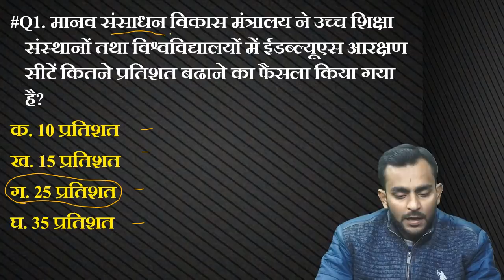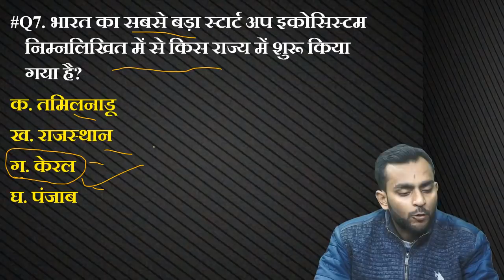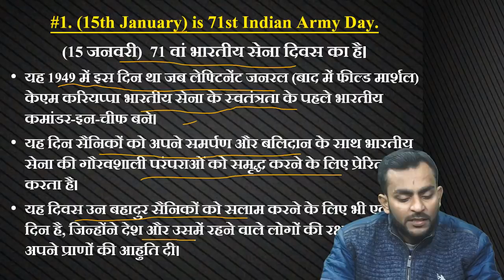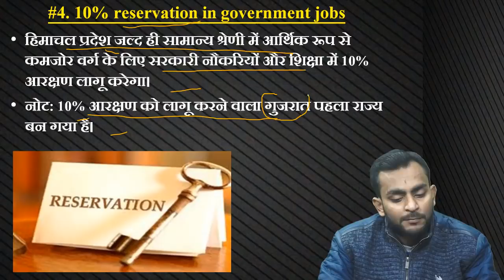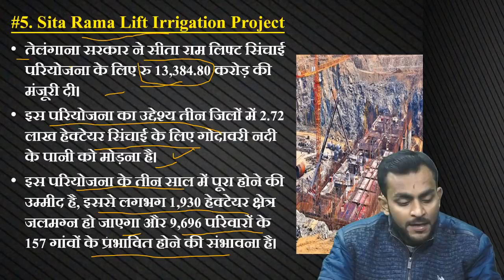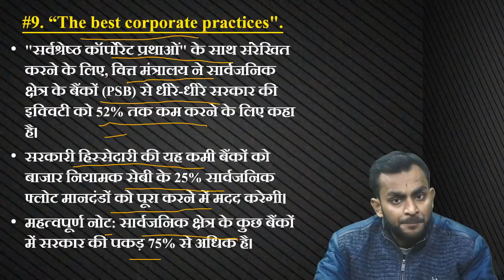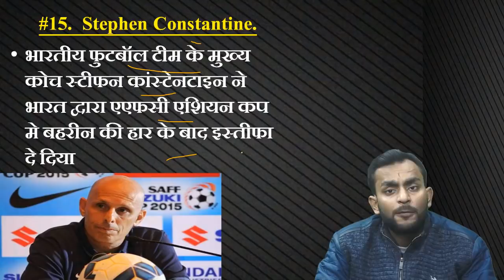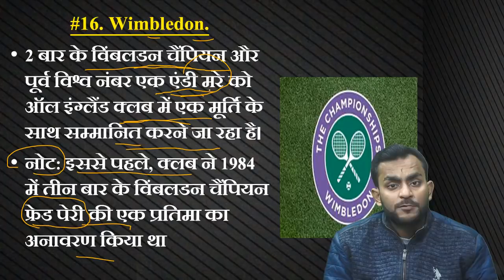10.00 PM|Daily Current Affairs Show - 16-Jan-2019 | Current Affairs Analysis In Hindi By Rachit Sir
10.00 PM|Daily Current Affairs Show - 16-Jan-2019 | Current Affairs Analysis In Hindi By Rachit Sir

Dear Friends,

10.00 PM|Daily Current Affairs Show - 16-Jan-2019 | Current Affairs Analysis In Hindi By Rachit Sir

Dear Friends,
अब घंटो पढ़ने की जरूरत नहीं, मात्र कुछ मिनटों मे ही लीजिये Current Affairs की जानकारी - और रहिए अपडेट ॥
आज के इस विडियो मे देखें SSC / Bank PO / Clerk / Police / RBI और सभी Exam के लिए 16-Jan-2019 से Current Affairs के Topics की अपडेट , जो करेंगे मदद आपके Exams मे और आपका सरकारी नौकरी का मिशन होगा कामयाब ॥

Important Links :-

1. India's Fastest & No.1 Job Update Website & Channel
2. Providing Free Classes to Every Student is Our Aim
3. Get Free Previous Year Paper For All Exams
4. Get Mock Tests For All Exams
5. CCC Live Exclusive Class
6. UP Police Exam Preparation
7. UP Board Free Live Classes For Class X & XII Students.
8. Highest Student's Group On Facebook